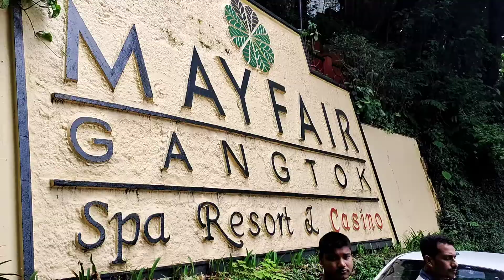Had the best experience with him... | Vidushi Jain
Hello!! I'm back with another video...
Here is another official trip to Kalimpong. We then also went to Gangtok (Sikkim). I hope you enjoy watching this vlog as much as I did recording it.